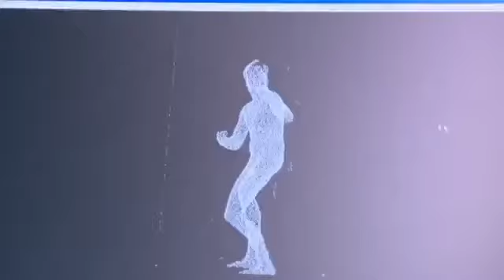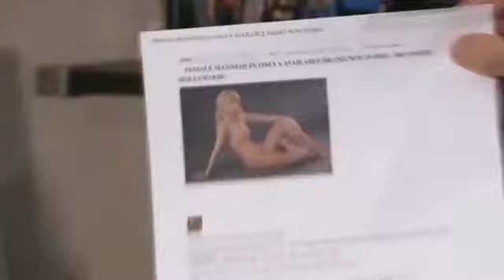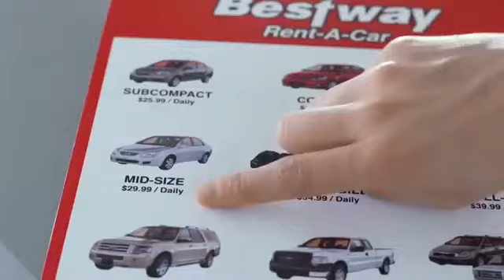CONAN Show Best and Funniest Moments Part 3